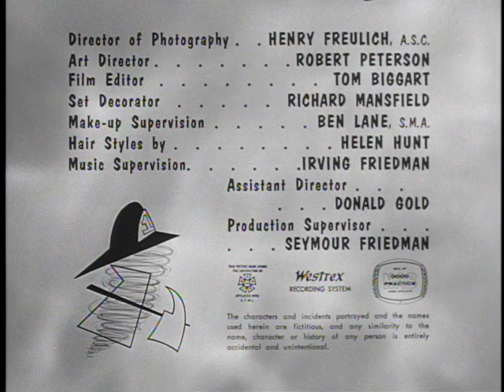Dennis the Menace 0108 Tenting Tonight